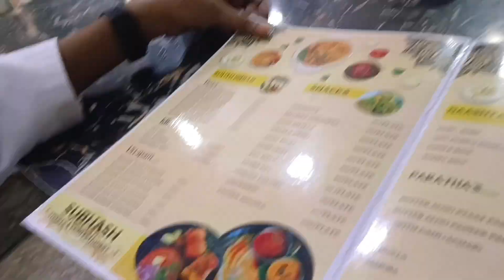हर पल यहां जी भर जियो | जो है समाँ कल हो न हो 🤘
Har pal yha jee bhar jiyo jo hai sama kal Ho na ho